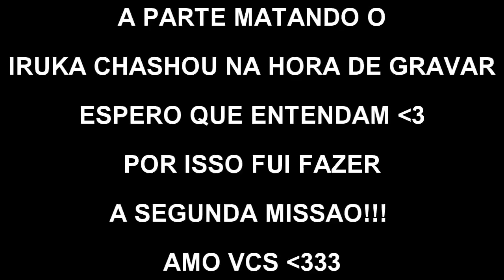Minecraft: NARUTO C - PROTEGENDO O NARUTO KYUUBI #2